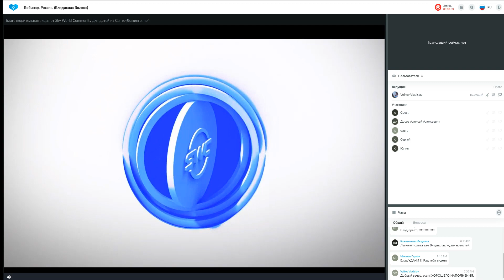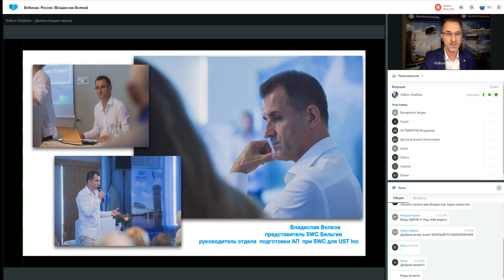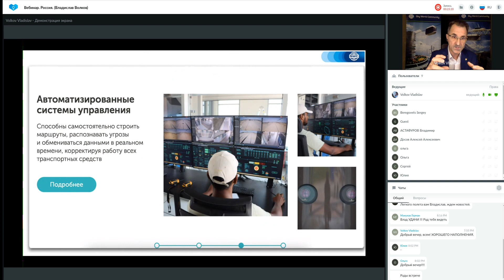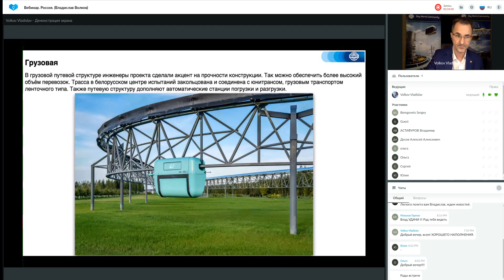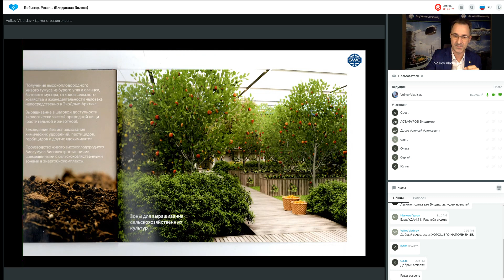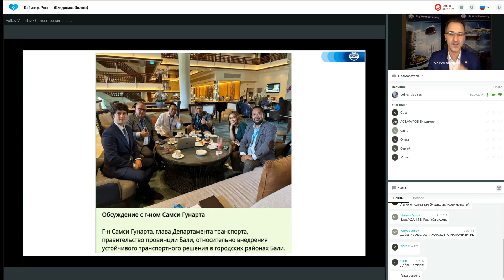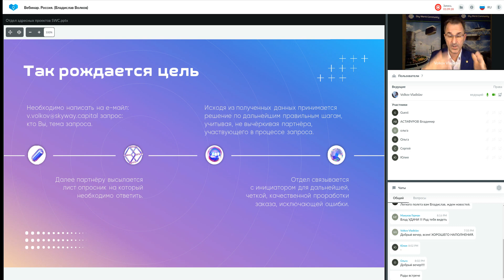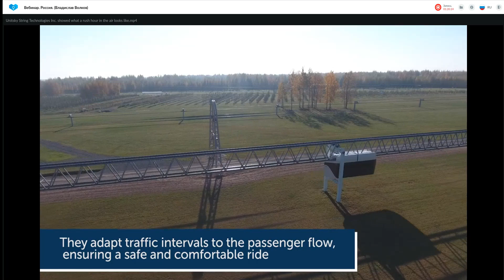Презентация технологии. Вебинар Россия Владислав Волков. 10.11.2022